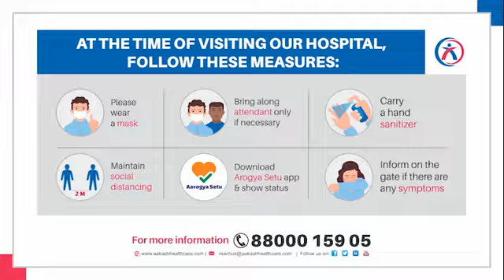Patient sharing his surgery experience by Dr Rajat Goel